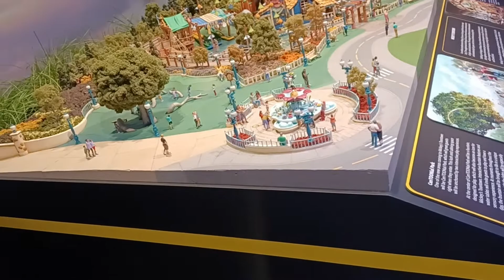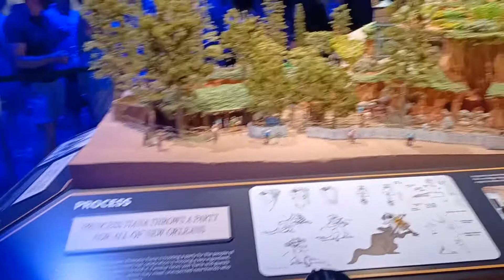Disney's D23Expo Upcoming sneek peek New attractions at the Disney Parks.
Lots of new rethemed areas at Disneyland  and Mickey's Toontown and Frontierland. and New Rides in Disney Parks overseas. including Disney Cruise ships. I know many viewrs are not fond of Disney changing @splashmountain355 , But from the Maquette I saw, I think it will be a good change. besides youll still Splash down.